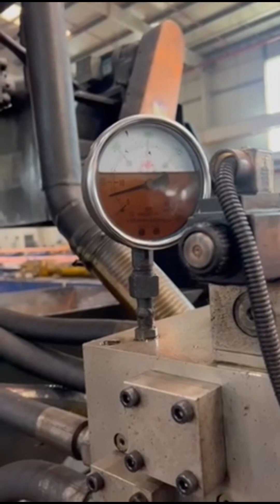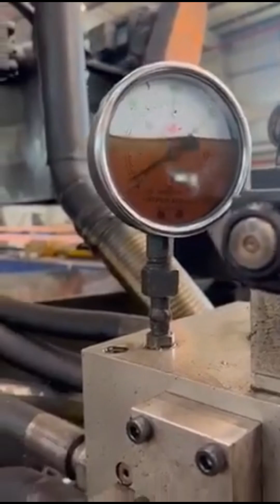Briquette Extruder Machine Factory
Details of Briquette Extruder Machine Factory, Briquette Extruder Machine, Briquette Extruder Machine Price,

TCMBALER is a professional Briquette Extruder Machine Factory manufacturer and supplier in China for more than 20 years, and we can offer Briquette Extruder Machine Factory for sale with a cheap wholsale factory price for our customers without any agent or dealers if you wanner buy our Briquette Extruder Machine Factory.